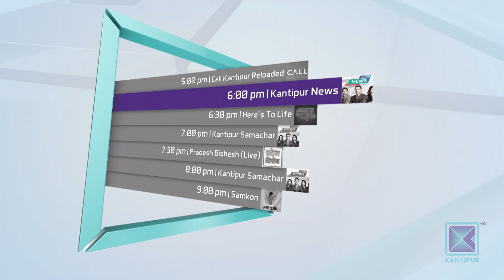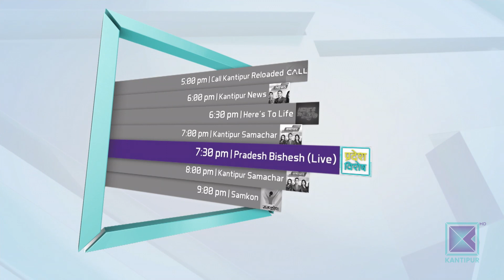Rojita Buddhacharya | Actor/Mountaineer | Good Morning Nepal - 16 November 2019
In today's episode of Good Morning Nepal, our presenters are having a conversation with Actor/Mountaineer, Rojita Buddhacharya.